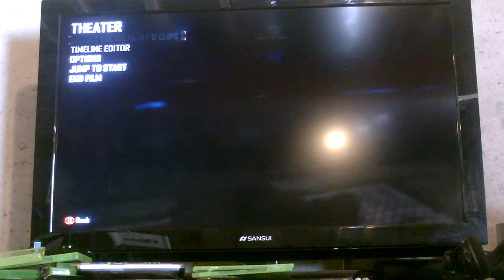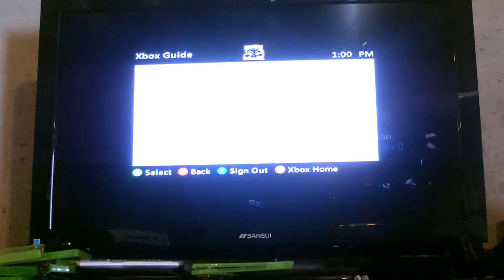MOTD mp5 challenge round 11 coop with king bunchy or DEMO ProZz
we just attempted it again and got to round 14 so ill make a vid on that soon